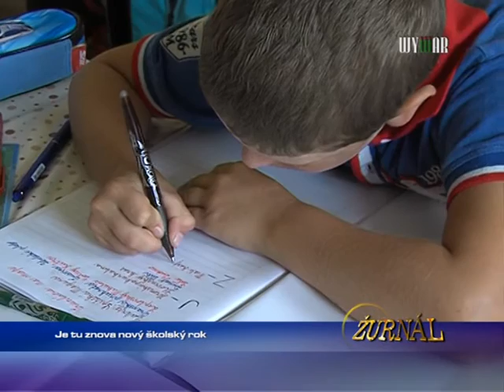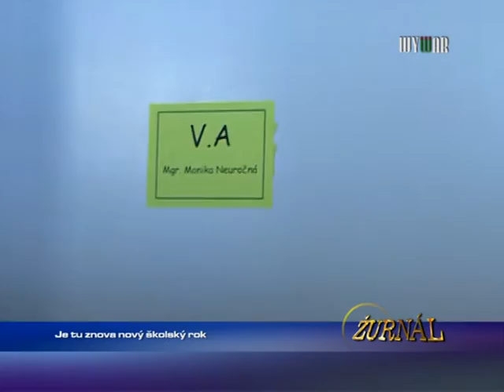Začal sa nový školský rok